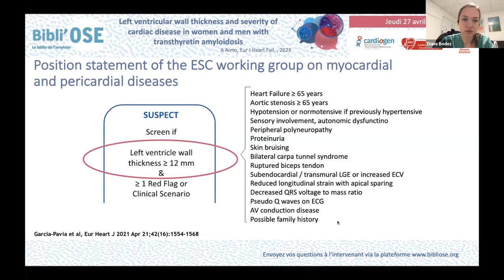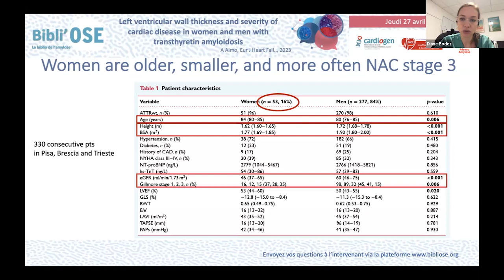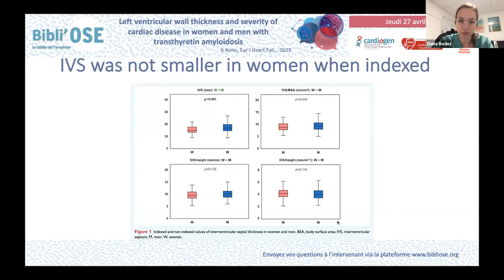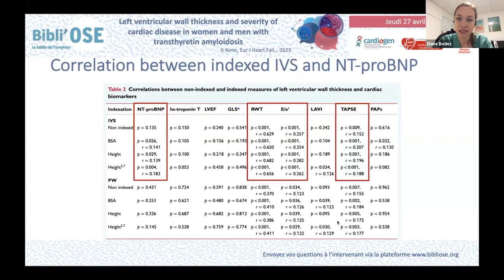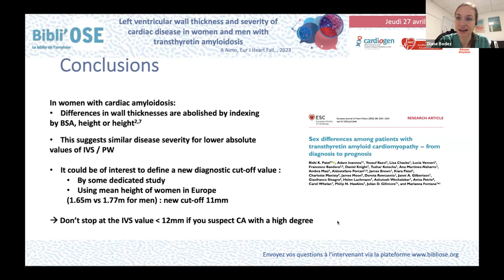Bibli'OSE : Épaisseur de la paroi ventriculaire gauche dans ATTR, BODEZ D; Aimo A_Eur JHF_36919654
Le Dr Diane BODEZ de Saint-Denis commente lors de cette Bibli'OSE l'article ""Left ventricular wall thickness and severity of cardiac disease in women and men with transthyretin amyloidosis"".
Aimo A, Tomasoni D, Porcari A, Vergaro G, Castiglione V, Passino C, Adamo M, Bellicini MG, Lombardi CM, Nardi M, Palamara G, Varrà GG, Saro R, Allegro V, Merlo M, Sinagra G, Metra M, Emdin M, Rapezzi C.
Eur J Heart Fail. 2023 Apr;25(4):510-514. doi: 10.1002/ejhf.2824. Epub 2023 Mar 15.
PMID: 36919654. La discussion est commentée par le Dr Elisabeth HUGON-VALLET de Bron, Dr Thomas DELMOTTE, de Reims, Dr Clément BECLE de Lyon, Dr Diane BODEZ de Saint-Denis, Dr Jean-Christophe EICHER de Dijon